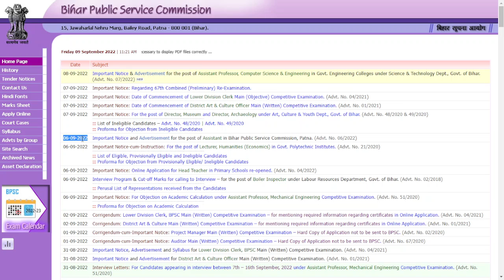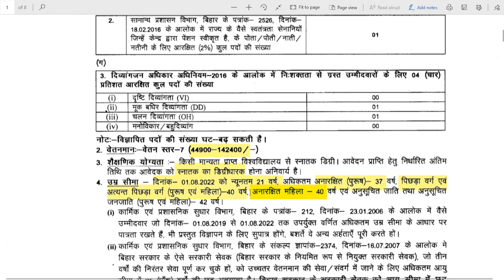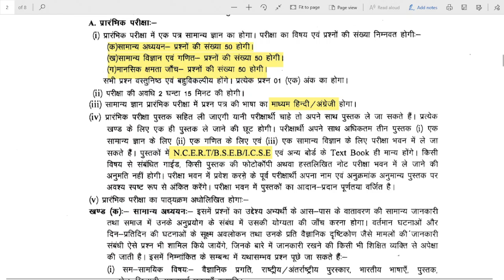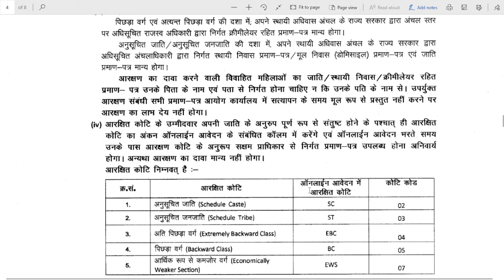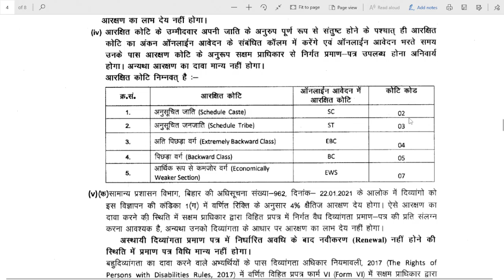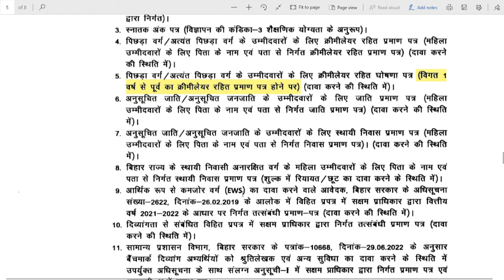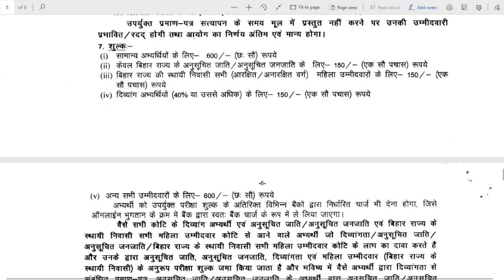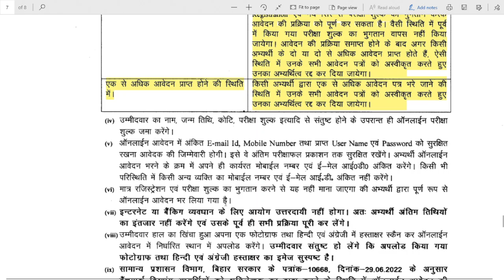BPSC ASSISTANT VACANCY 2022 || ELIGIBILITY || EXAM PATTERN || SALARY || TOTAL POST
BPSC ASSISTANT KE BARE M JANE SAB KUCH || ELIGIBILITY || EXAM PATTERN || SALARY || TOTAL POST